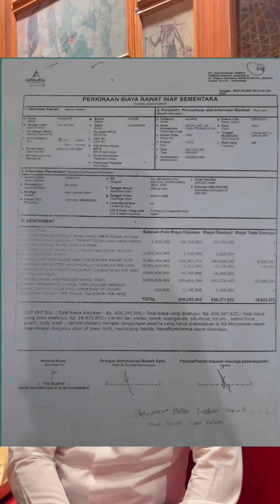Kecelakaan berat, biaya 1Milliar Lunas